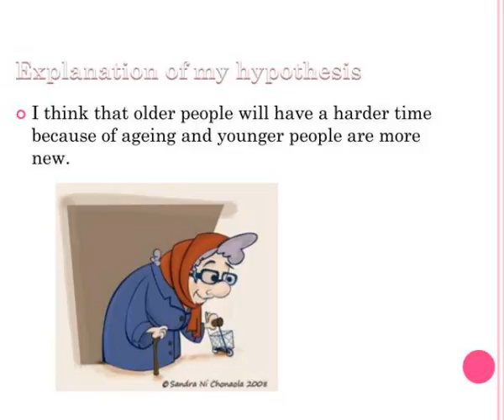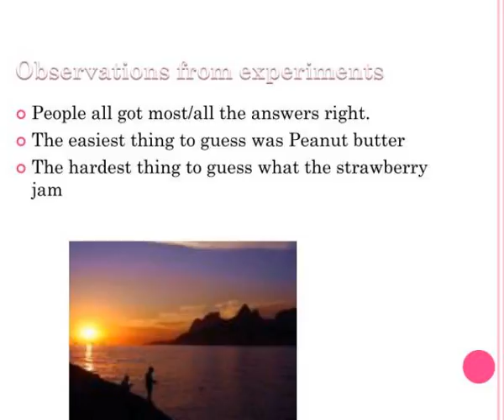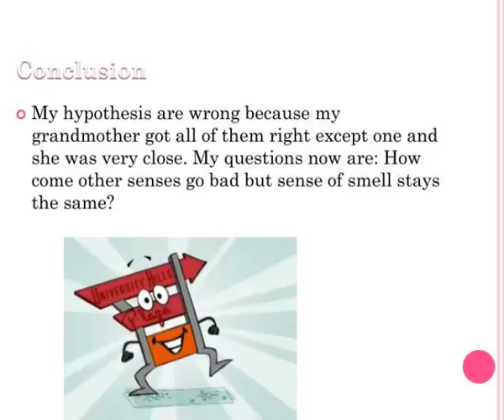science fair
Science Fair.  Question:.  Do people of different ages have a different sense of smell?.  Why did I pick this question?.  I picked this question because has people get older they loose their hearing and their eyesight so I was wondering if they also lost their sense of smell.  Hypothesis. Slideshow 3034451 by ravi
 show1 : Science fair

 show2 : Question

 show3 : Why did i pick this question

 show4 : Hypothesis

 show5 : Explanation of my hypothesis

 show6 : Interesting facts from research

 show7 : Material list

 show8 : Procedure

 show9 : Variables

 show10 : Observations from experiments

 show11 : Science fair

 show12 : Analysis

 show13 : Conclusion

 show14 : Resources